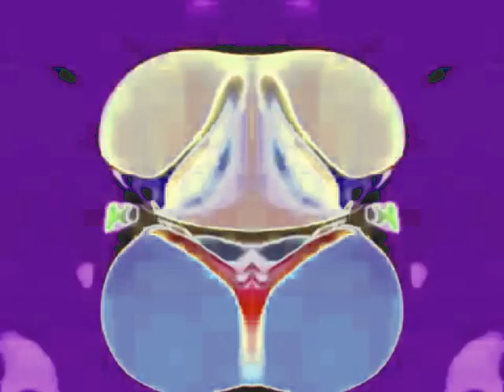Preview 2 V5645747 Effects In Confusion